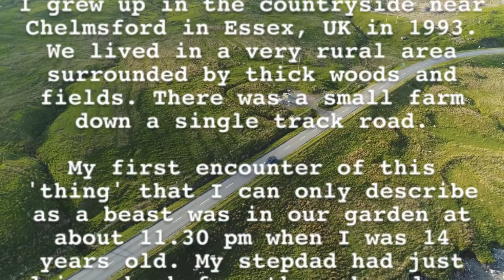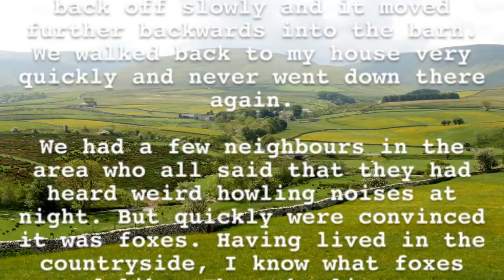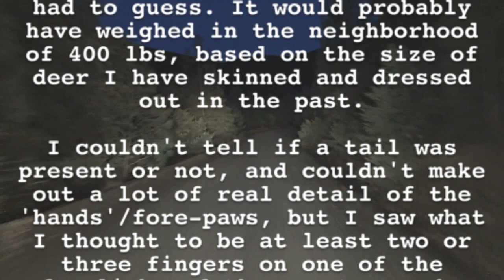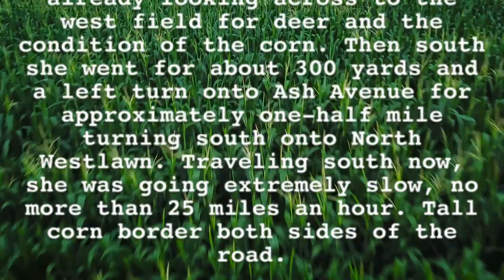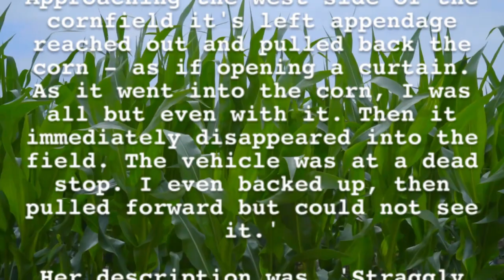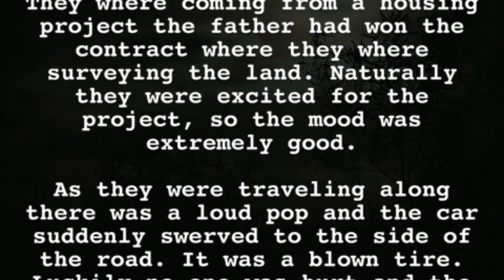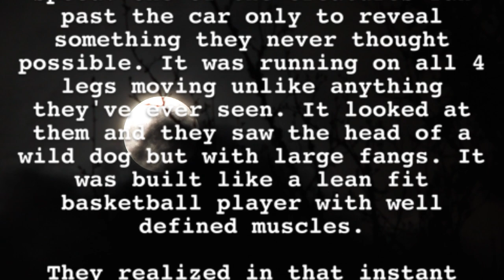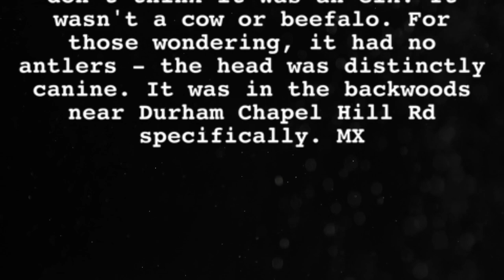Terrifying Dogman Encounters! 1st Person Reports from USA, UK & Africa - Phantoms & Monsters Radio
A teen and his stepdad observe a cryptid canine in their garden one night in Essex, UK. Later on, the witness and his friend encounter the same creature at a local farm. A group of friends were riding in a van at night in Jefferson Township, Ohio when they encountered a huge upright canine standing in the ditch along the road. A witness is driving on a local road between high corn near Decatur, Illinois when a cryptid canine steps out onto the road. It eventually rises upright and retreats back into the field. A Zimbabwean father and son are changing a tire at night near the Hwange National Park. They soon realize they are not alone and eventually chased by a pack of cryptid canines. A witness in Durham, North Carolina recently encounters a bizarre canine-like cryptid that leaves her completely confused and frightened.

00:00 Intro
00:29 Black Cryptid Canine Observed Near Chelmsford, Essex, UK
03:21 Huge Upright Canine Encountered in Jefferson Township, Ohio
05:22 Report of Frightening Cryptid Canine Encounter Near Decatur, Illinois
08:47 Upright Cryptid Canine Pack Chase Vehicle Near Hwange National Park, Zimbabwe
10:50 Bizarre Canine-Like Creature Recently Encountered in Durham, North Carolina

Please tell us about your own experiences, encounters and observations in the comments